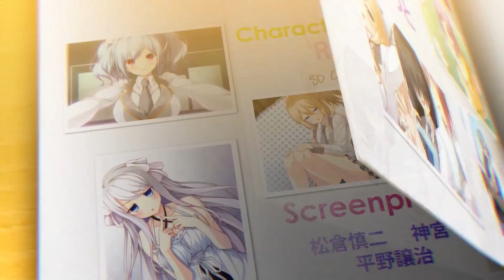【フレーム補間】Eスクールライフ OP【60fps】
Eスクールライフ E School Life
Song. [ ミリオンタイムズ ]
Vo.  中恵光城
Illust.  RINKS / のいと
scenario.  松倉慎二 / 平野譲治 / 神宮寺
Cv.   春乃いろは /  結城ほのか / 中家志穂 / 白雪碧 / 猫村ゆき / 桃山いおん / 河多和歌 /他
movie. yo-yu

2019.5/31 発売予定